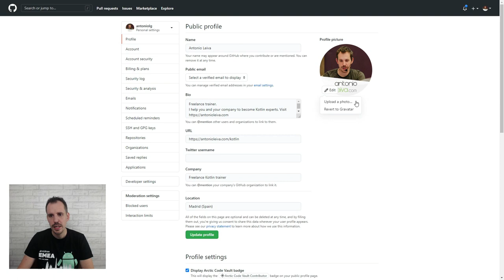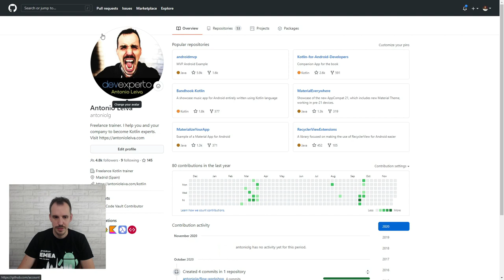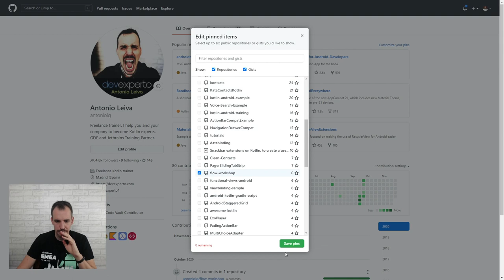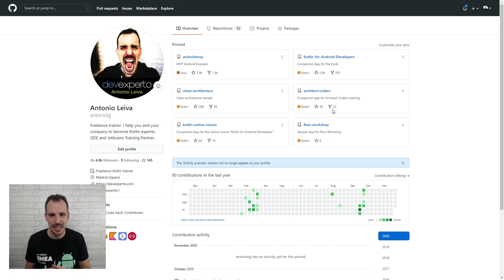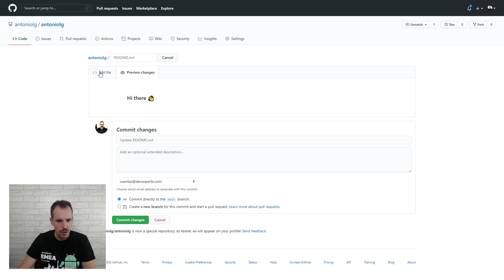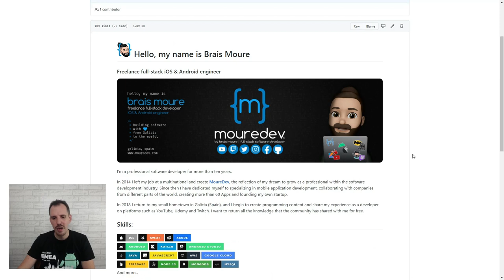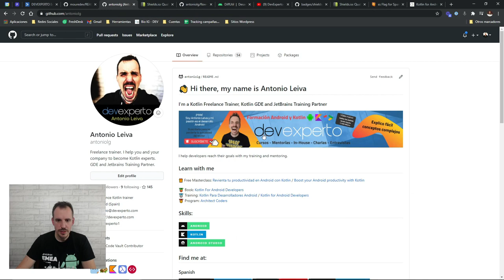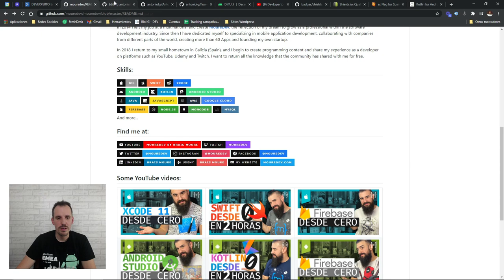Cómo CREAR tu PORTFOLIO usando el Perfil de GITHUB [GitHub Profiles]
No cabe duda de que GitHub se está convirtiendo en una herramienta indispensable para destacar en los procesos de selección.

A veces incluso más importante que un Currículum.

En este vídeo te muestro cómo configurar tu perfil de GitHub para destacar sobre el resto de perfiles. Vas a ver cómo:

- Editar tu nombre e imagen
- Modificar tu presentación
- Cambiar los datos de ubicación y contacto
- Destacar tus proyectos principales (Portfolio) en la parte superior
- Utilizar la nueva funcionalidad de GitHub Profiles para añadir una descripción enriquecida

Y por supuesto, muchísimas gracias a @mouredev que me inspiró para este vídeo con su propio perfil en GitHub, que os animo a visitar en todas sus redes.

1️⃣ La situación de Kotlin en el mercado y la oportunidad de aprenderlo
2️⃣ Cómo empezar con Kotlin desde cero en pocos minutos
3️⃣ Cómo Kotlin puede hacerte mucho más productivo